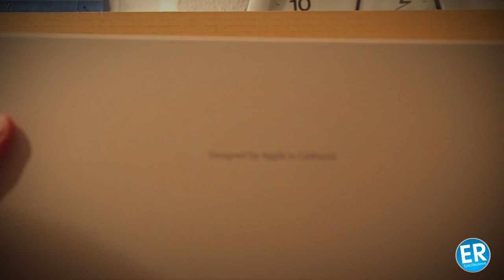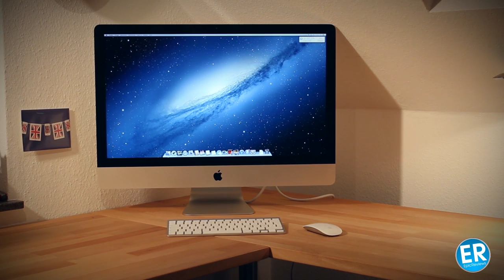Apple iMac 27" Late 2012 Unboxing Deutsch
Endlich habe ich meinen iMac erhalten! Ich habe so lange darauf gewartet und bin nun umso fröhlicher euch hier nun das Unboxing zu präsentieren.
Es werden noch viele weitere Videos zu dem Mac kommen, also auf keinen Fall verpassen!

Specs:
3,4Ghz Intel Core i7
Nvidia GeForce GTX 680MX
8GB RAM
3TB Fusion Drive